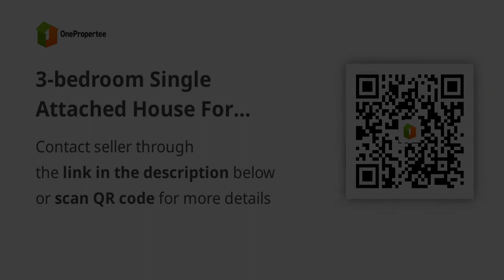3-bedroom Single Attached House For Sale in Liloan Cebu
3-bedroom Single Attached House For Sale in Liloan Cebu
House Type: Single Attached House
Number of Bedrooms: 3
Number of Bathrooms: 2
Floor Area in sqm: 64 sqm.
Lot Area in sqm: 102 sqm.